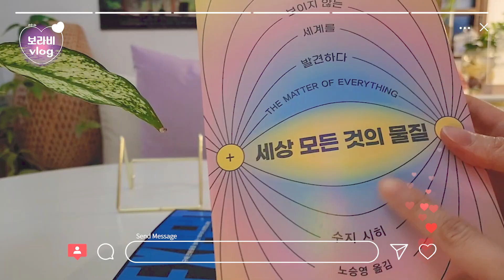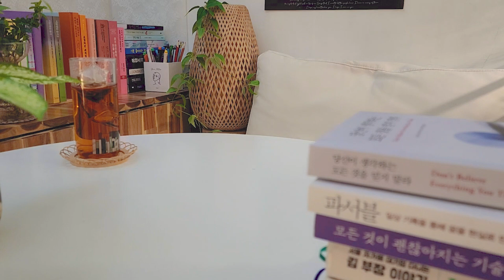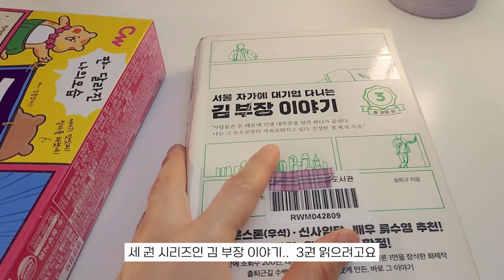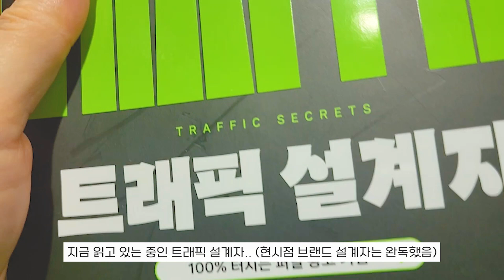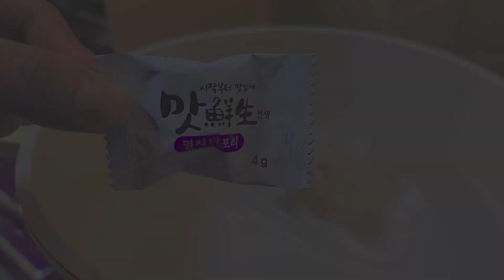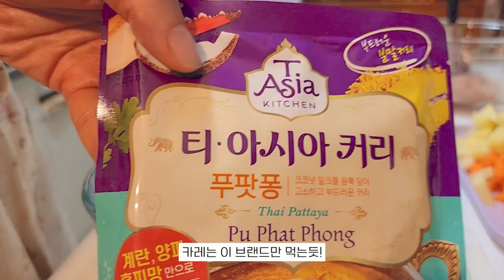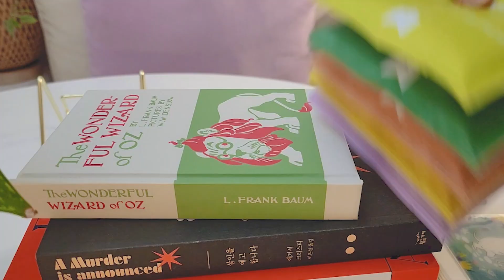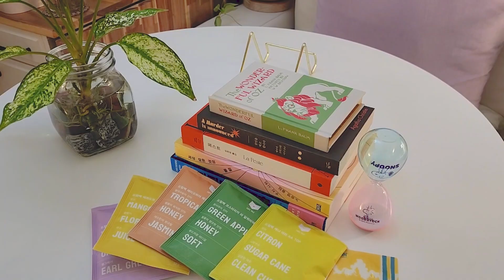vlog 휴일에 요리하는 일상🍛 | 서점 구경📚, 립밤 만들기, 북 언박싱하고 집밥해먹는 일상 브이로그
🍽 영상 속 음식, 일상 📙
부대찌개, 소시지 치즈 말이, 두부부침
단호박죽+샐러드, 조명 언박싱하고 독서
교보문고, 칼국수+겉절이+새우볶음
샌드위치, 비누+립밤 만들기
무전+카레우동, 북 언박싱, 봄날 벚꽃 구경

🎵음악 정보
🎵Track : 내가 만든 쿠키 -
🎵Track : 반딧불이 숲 -
 • [멍 때리는 편안한 음악] 반딧...
🎵Track : Brunch -
 • [요리에 어울리는 편안한 감성 ...

 / 쟈니클래스
Youtube channel "freeticon" :
 / freeticon

▶자막 : 챗GPT번역
   촬영 : 갤럭시 울트라 s22
   편집 : 프리미어프로